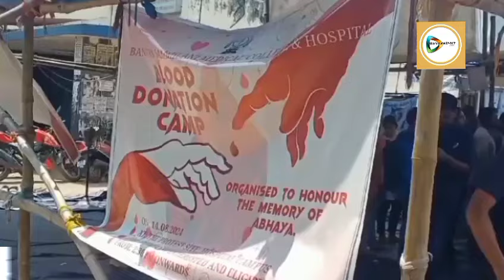রাখী পরেই গ্রামের স্বাস্থ্য কেন্দ্রের সিস্টারদের সুরক্ষার অঙ্গীকার ওন্দার ওসির,মোতায়েন দুই সিভিক।